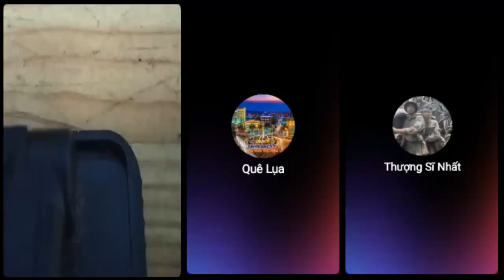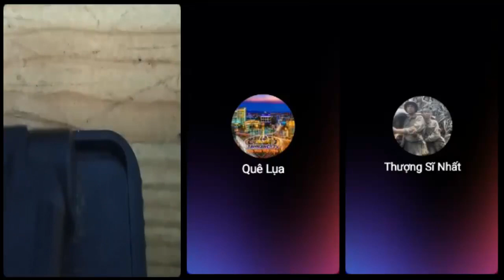Cảnh giác khi chia sẻ thông tin, bởi vụ việc SCB đang bị các thành phần chống phá triệt để lợi dụng